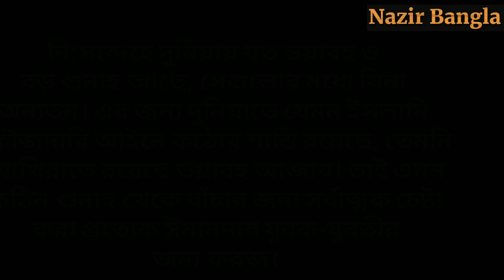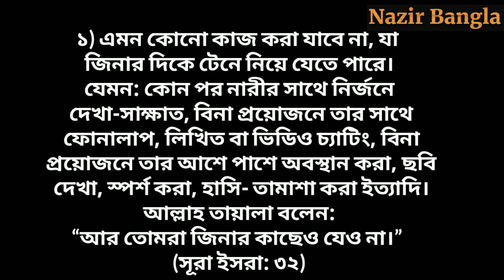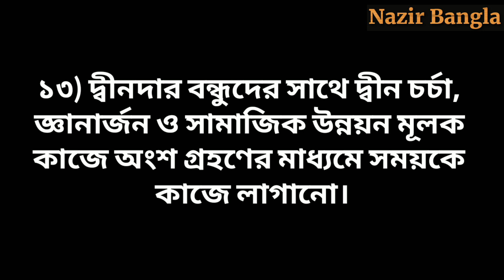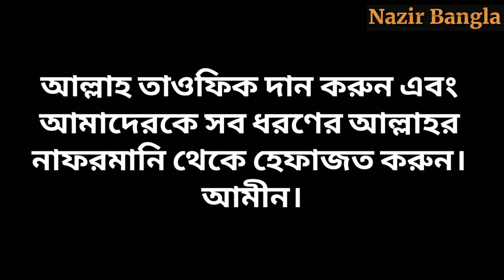জিনা থেকে বাঁচার ১৫টি উপায় | যিনা থেকে মুক্তির উপায় আমল | Jina Theke Bachar Upay | Nazir Bangla